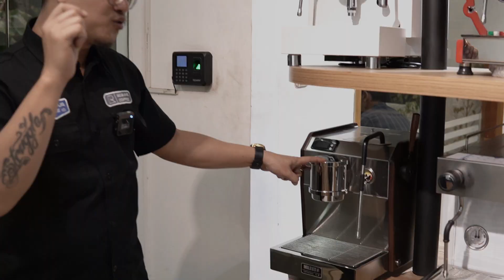Tour Showroom Resume Coffee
/ resumecoffee

Untuk info dan pemesanan :
- Via DM Instagram @resume.coffee
- Tokopedia | Resume Coffee official
- Shopee | Resume Coffee
- Admin / Sales di Whatsapp ke 👇

📍 Jl. Pejaten Barat Raya No.100, Ragunan, Ps. Minggu, Kota Jakarta Selatan, Daerah Khusus Ibukota Jakarta.